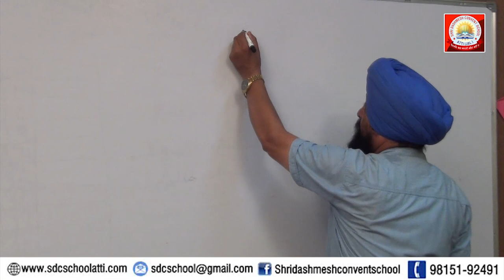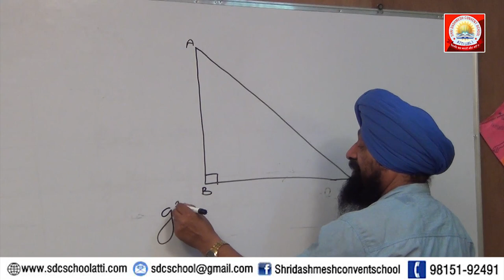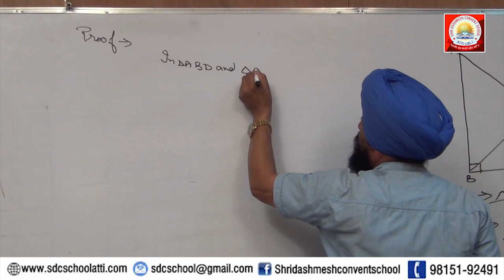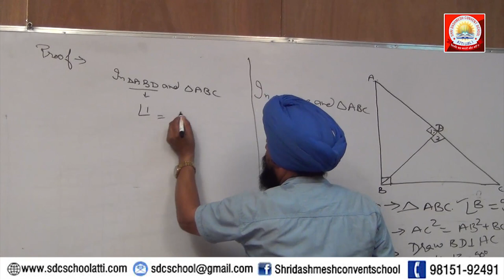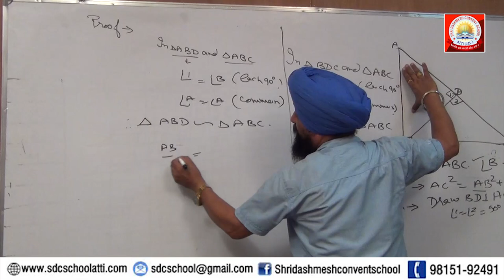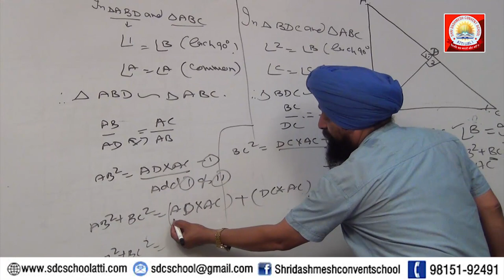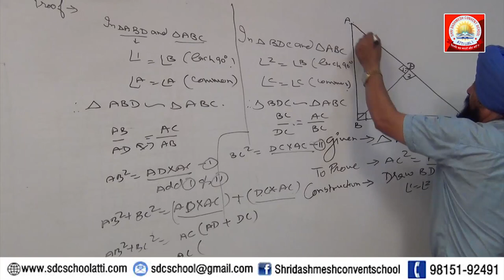ONLINE STUDY || Pythagoras Theorem For 9th & 10th Class Students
SHRI DASHMESH CONVENR SCHOOL ATTI